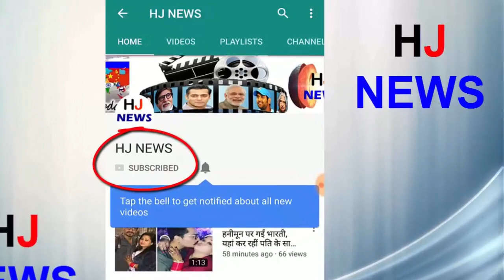3 घंटे की मैच के लिए 1 चीयरलीडर्स को मिलती है इतनी मोटी रकम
3 घंटे की मैच के लिए 1 चीयरलीडर्स को मिलती है इतनी मोटी रकम

The IPL has always proved to be different from all the tournaments. This is also the most popular tournament. When the team kills, it can not be known. With this, there is another special case of IPL. That is its cheerleader. Since the IPL has started. Since then Cheerleader has had a different role.
  If you see this time in the IPL, as a cheerleader in the Kohli-led team, not a girl but a boy.
Cheerleader earns 6 thousand to 12 thousand rupees in a match. Apart from this, when they win the team, they get 3 thousand rupees from franchisees.
Chennai Super Kings gives Rs 10,000 for their cheerleaders for a match
Kings XI Punjab gives its cheyleaders 9,500 rupees for a match
Sunrisers Hyderabad gives their cheerleaders Rs 10,000 for a match.
Mumbai Indians give their cheerleaders up to Rs 16,000 for a match
Kolkata Knight Riders team gives their cheerleaders Rs 20,000 for a match
HJ NEWS !!